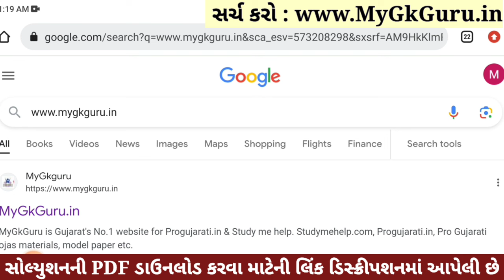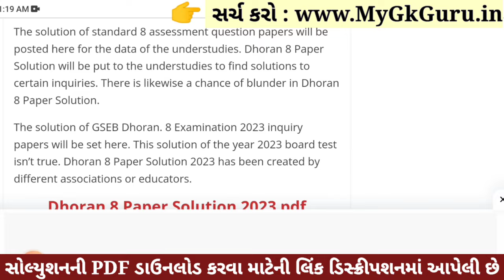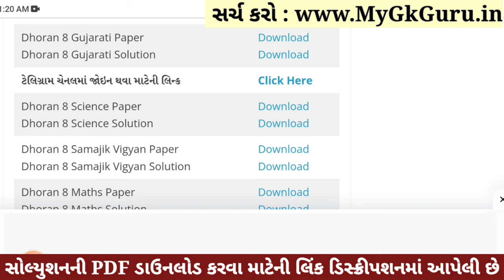💥 Std 8 Gujarati Paper Solution 2023 80 Marks, Dhoran 8 Gujarati Paper Solution 2023 Std 8 Gujarati